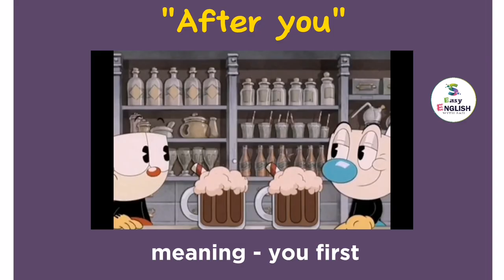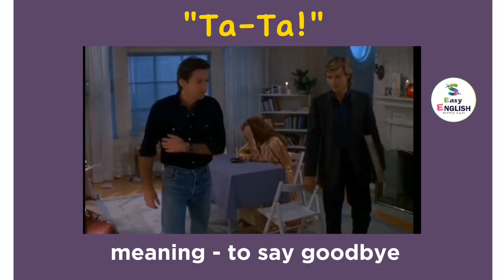Learn English Idioms with TV Series & Movies I Common English Idioms With Examples I Part 1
notification when a new video is added.